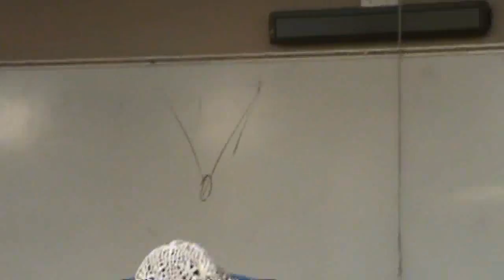Alfreada Westfield -- Where's Our Team?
Alfreada tell os her trip to Africa